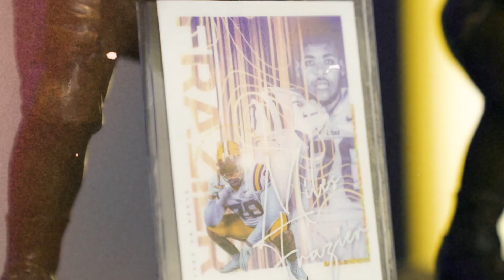2021 LSU Football Early Signing Period Signees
Coach Brian Kelly is pulling in the state's top talent for his 2021 signing class!